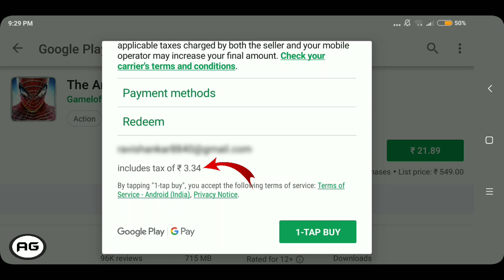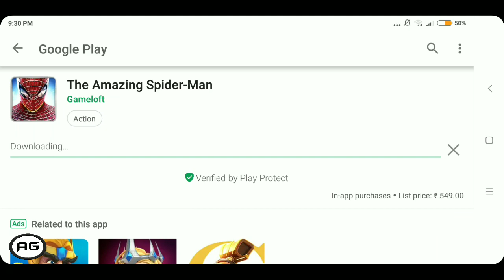[Expired] The Amazing Spider-Man 1 is for sale (buy for Rs.25 only)